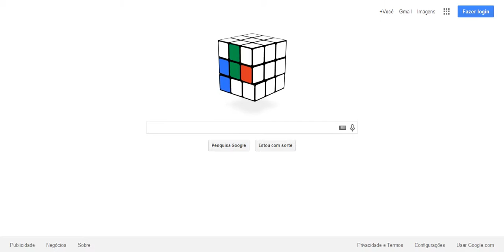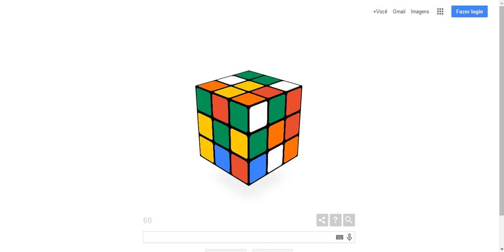Doodle celebra os 40 anos do Cubo de Rubick, o famoso cubo mágico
Brinquedo que desafia crianças e adultos, o famoso "cubo de Rubik", também conhecido como "cubo mágico", completa 40 anos e ganha homenagem do Google, que preparou o Doodle desta segunda-feira (19) para celebrar a data. O buscador transformou sua logomarca em um "cubo de Rubick online", onde o internauta pode movimentar as peças com o mouse e tentar completar o dessafio: deixar cada face do objeto com uma cor única.